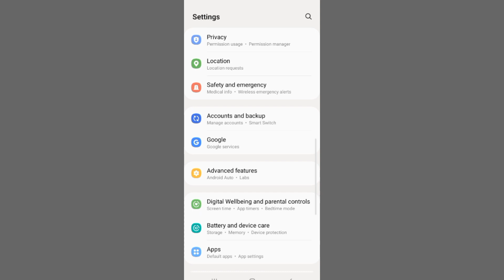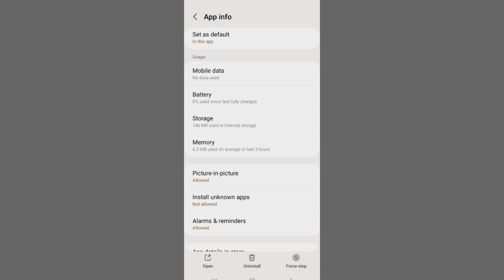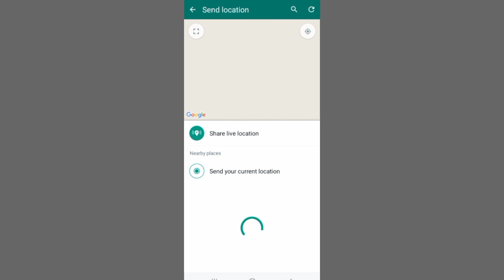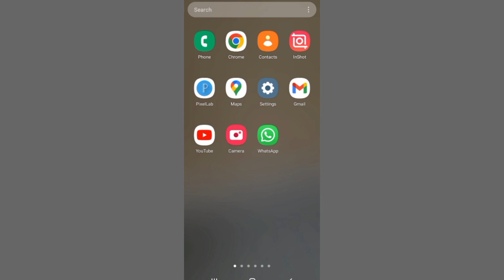How do I share my location on WhatsApp to be accurate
how to share my location on WhatsApp so that it is more accurate so for all my friends here I will give a tutorial so that we can share location on WhatsApp so that it is more accurate when we send